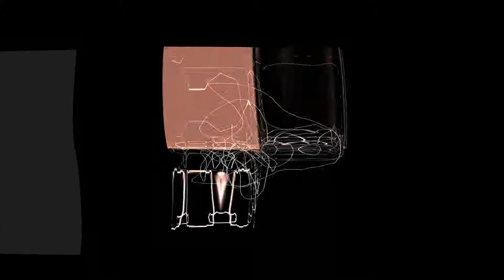Remedy - Acoustic Intro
An acoustic cover to Disciple's song "Remedy"  from their Album Horseshoes and Hand Grenades. I did the intro to this song, figured out the tabs by myself. I also used Audacity, a free audio editing software, and Freemake video converter to make it a video.